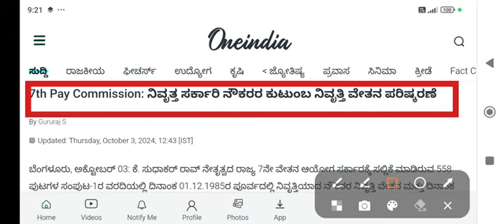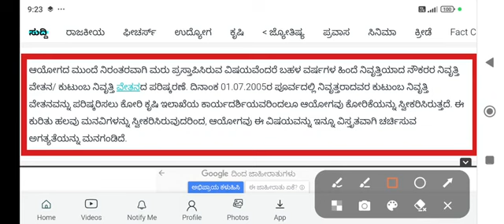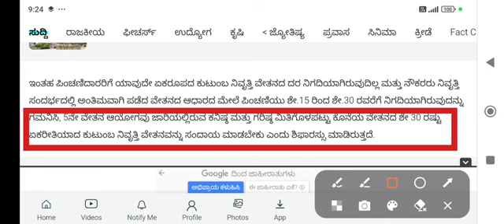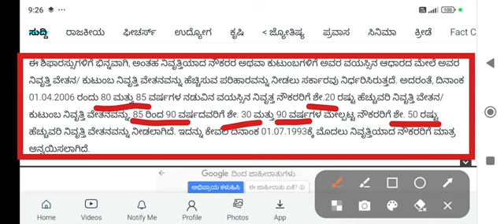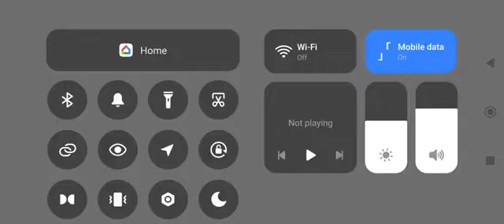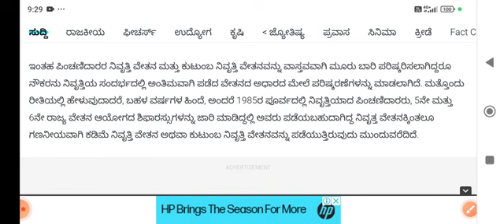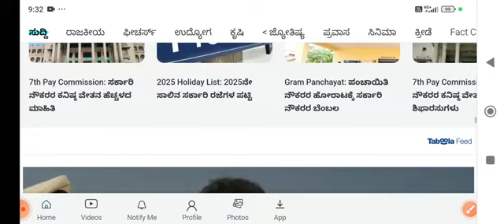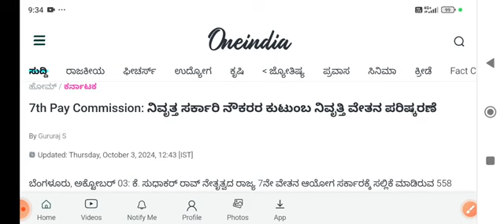2022ರ ಜುಲೈ 1ರಿಂದ 2024 ಜುಲೈ 31ರವರೆಗೆ ನಿವೃತ್ತರಾದ ನೌಕರರಿಗೆ ಆರ್ಥಿಕ ಸೌಲಭ್ಯ ಒದಗಿಸದೇ ಇರುವುದು ತಪ್ಪು..!